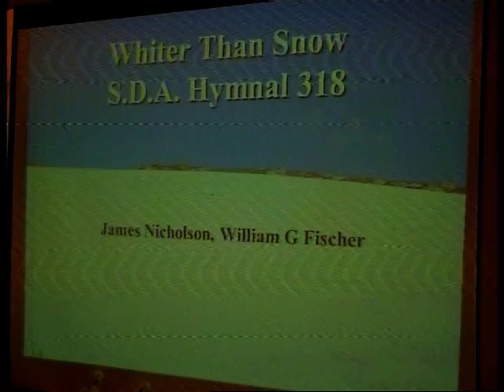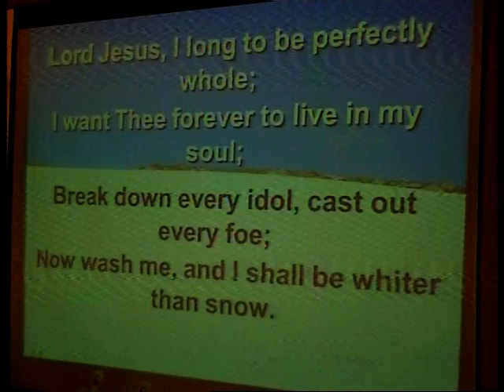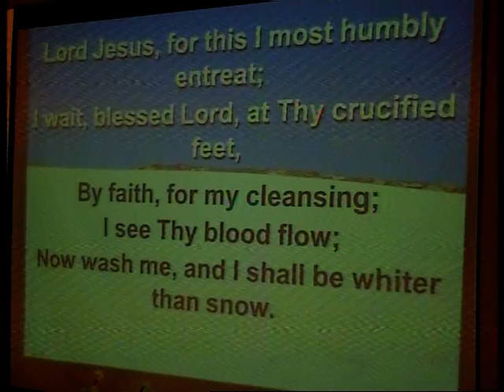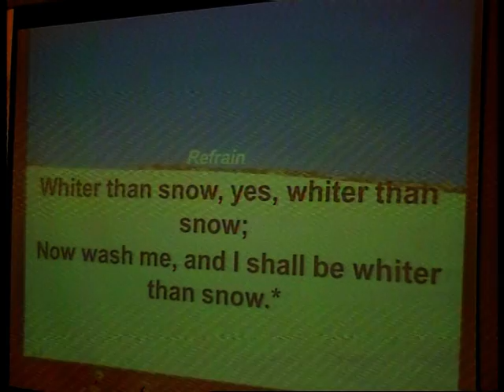SDA. Righteousness By Faith - Bro. Jason Williams Part 1A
SDA. Righteousness By Faith - Bro. Jason Williams

Sabbath

Avon Valley SDA